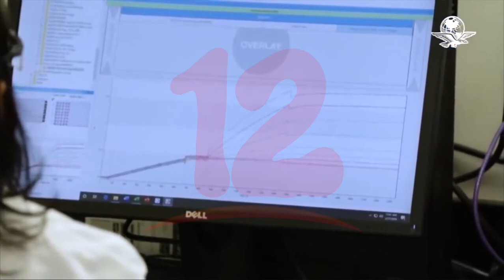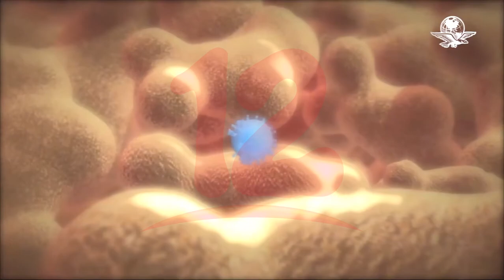Científicos descubren nueva variante del VIH "más virulenta y con mayor riesgo de transmisión"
Internacionales Científicos descubren nueva variante del VIH "más virulenta y con mayor riesgo de transmisión".